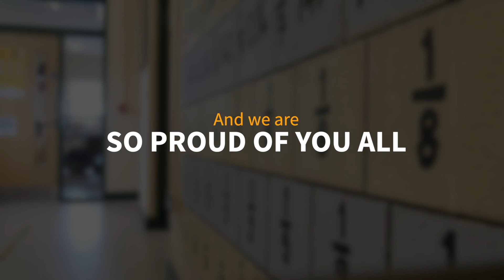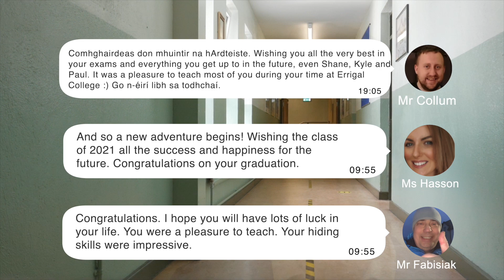Errigal College - Class of 21' Graduation 🎉🎊👏 [Highlight Reel]